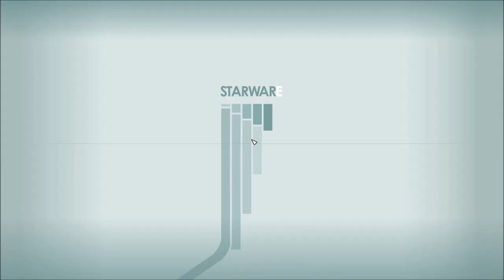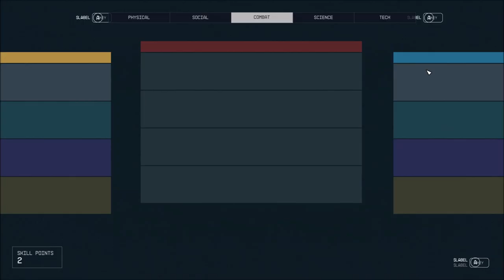Let's Play Starfield (Blind), Part 107: Frankie's Secret & Cuttable Walls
(Part 2 of 7) I was very surprised to see where we ended up when we left the Seokguh Hideout. And yes, now there are cuttable walls, and I find them fun. We also run around on the conduction dome that covers the city. All perfectly safe.